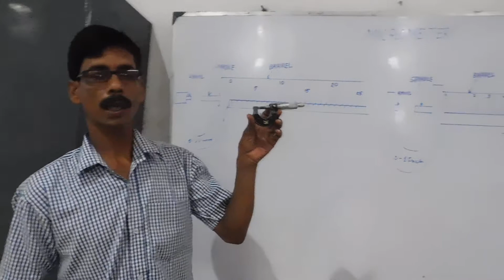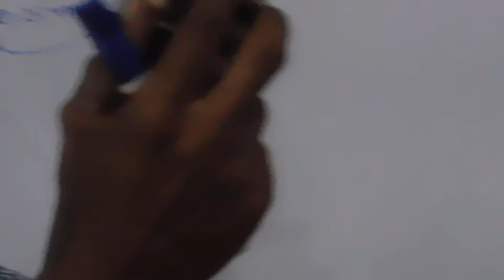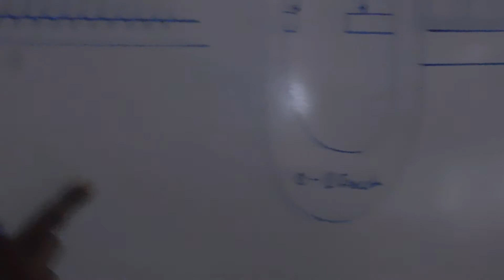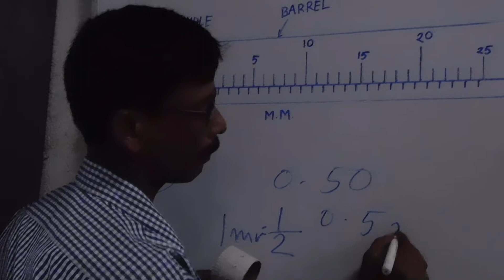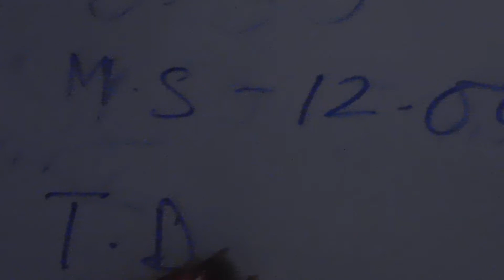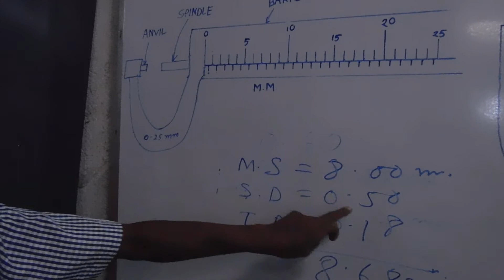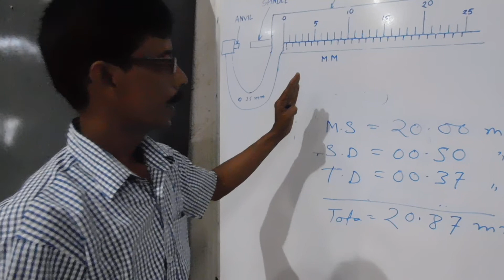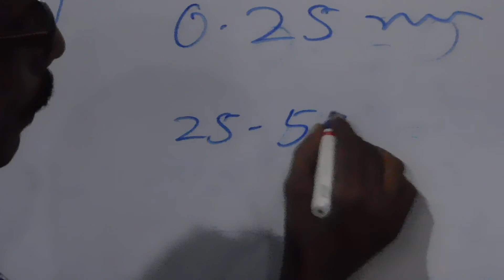Micrometer mesurment in MM